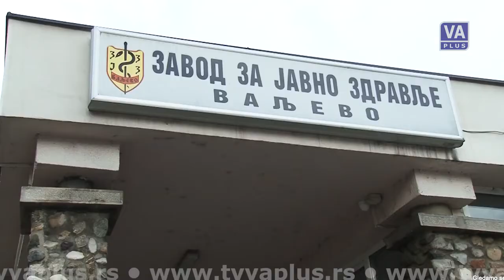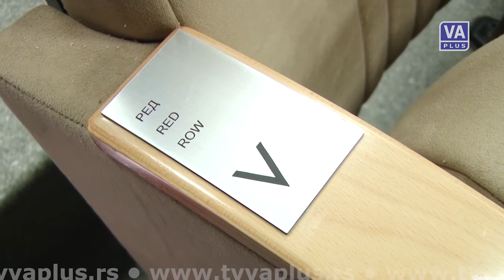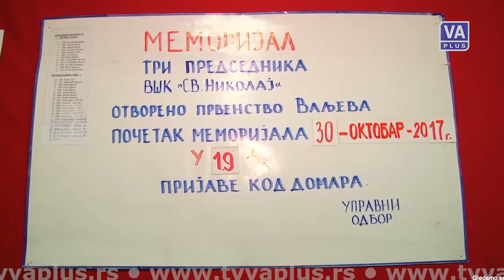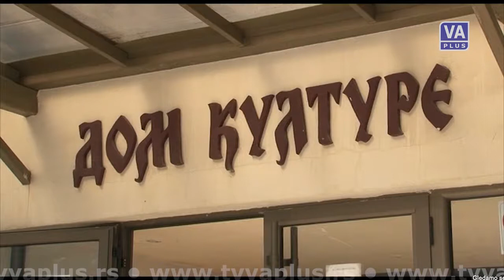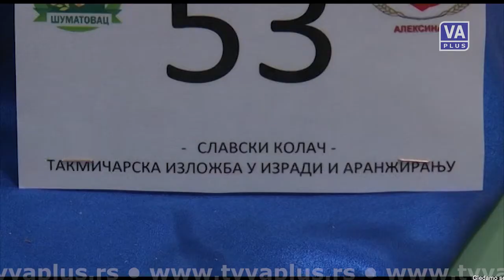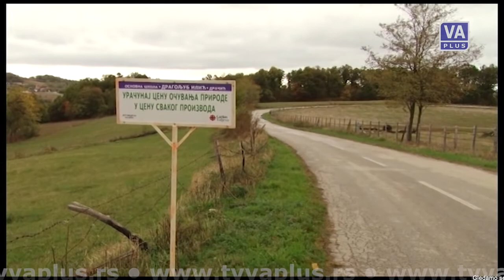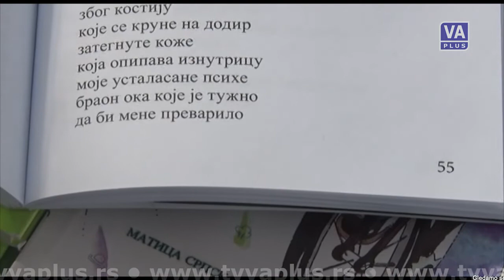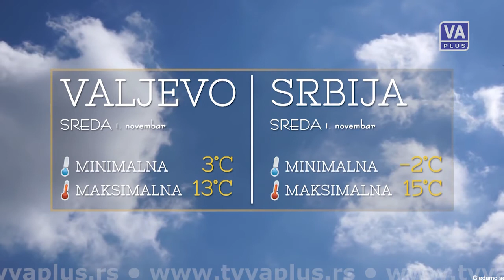DAN (31-10-2017)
Informativna emisija Televizije Valjevo Plus - DAN, utorak 31. oktobar 2017. godine.